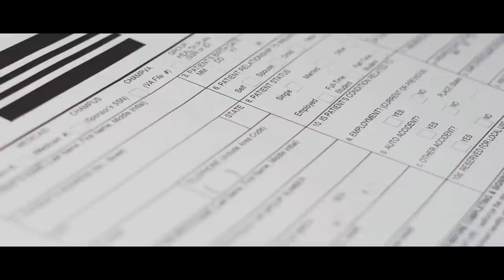"My Parents Leave The Backdoor Open At Night" | Creepypasta | Horror Stories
This is why you should always lock your doors at night!

ARTIST:
►Horror Story Thumbnail Art:
Monique Johnson